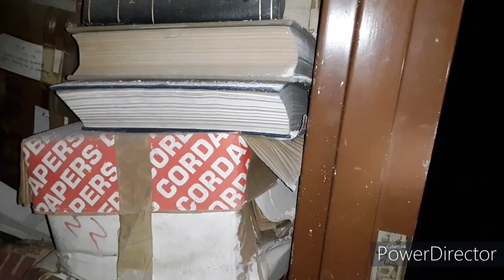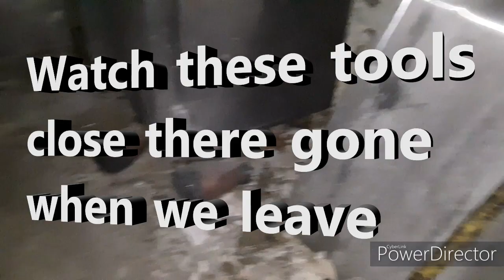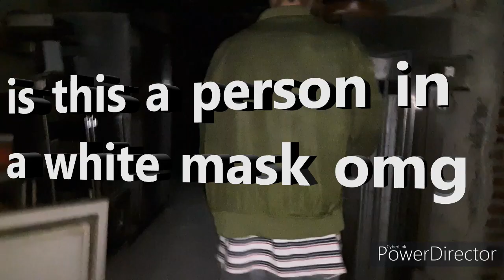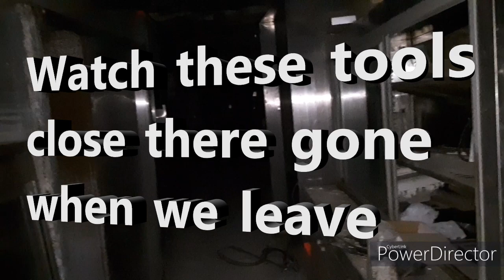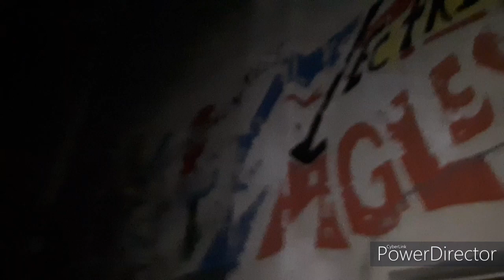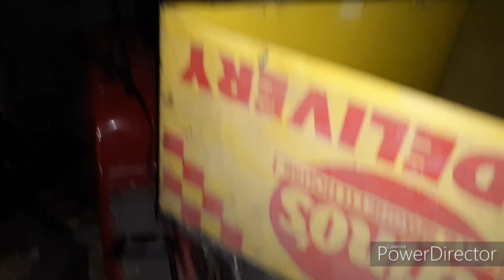the town of pagans , dark secrets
what dark secrets could be hiding in this school i heard of a girl that died here wolf pack there are a lot of dark secrets to this town scares you to thank of it and go to a place like this I hope you liked please subscribe  lifestyle an adventure live it